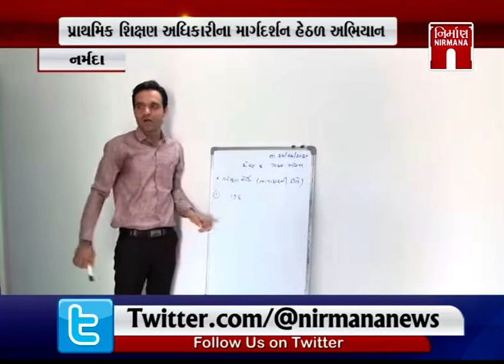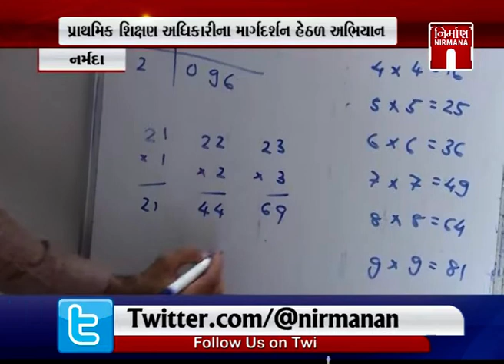Narmada જિલ્લામાં બાળકો માટે ગોઠવાયું ઓનલાઇન શિક્ષણ । Nirmananews